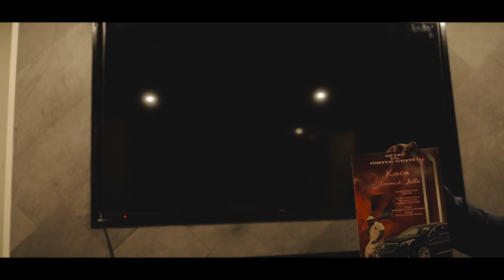Dopewell Khari x 1i Rek- Big Bankroll (Official Video)